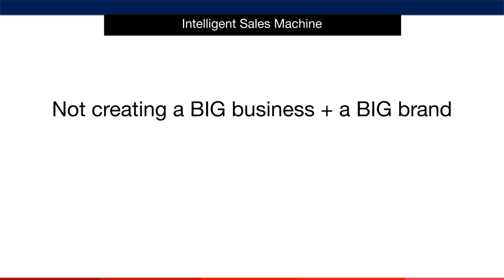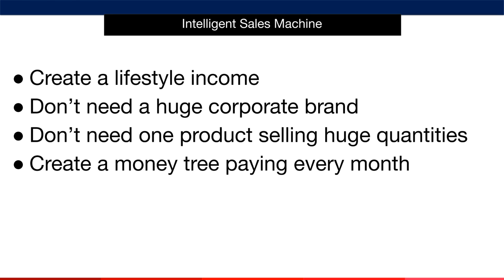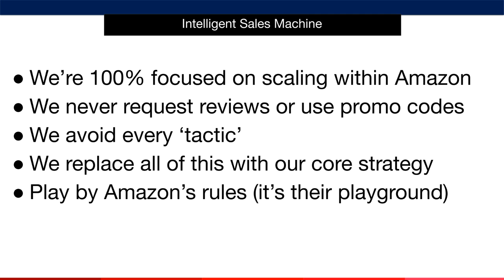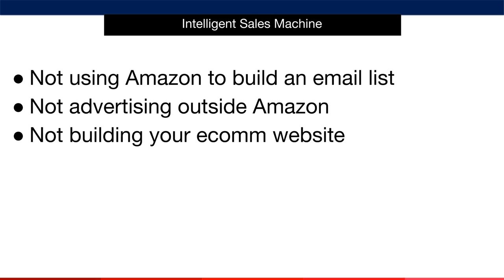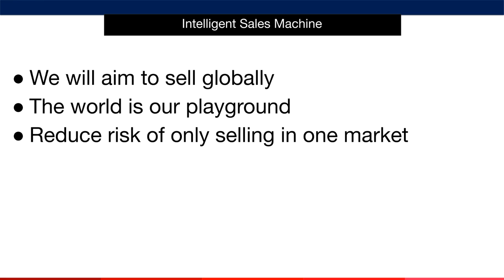Welcome Module, Video 2, What This System Is Not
This is the second lesson in the welcome module about what the Intelligent Sales Machine system is not.
You can join the Amazon FBA training membership for free and there is an affiliate program where you can earn up to 40% on tier 1 and 10% on tier 2.